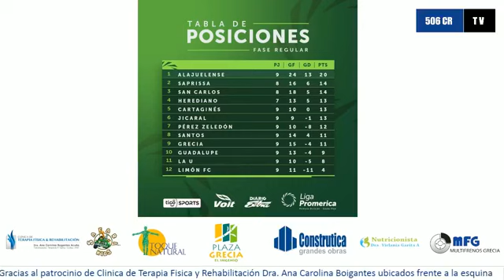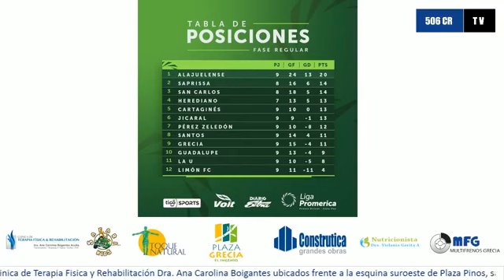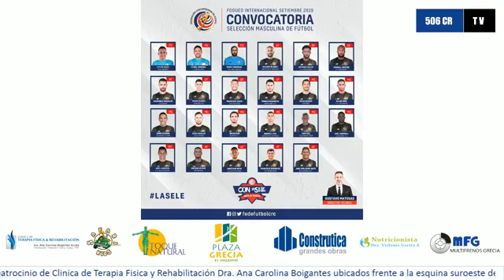Cancha Virtual - 02/09/19